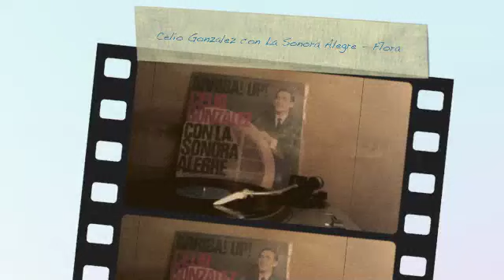Celio Gonzalez con la Sonora Alegre - Flora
Celio Gonzalez con la Sonora Alegre